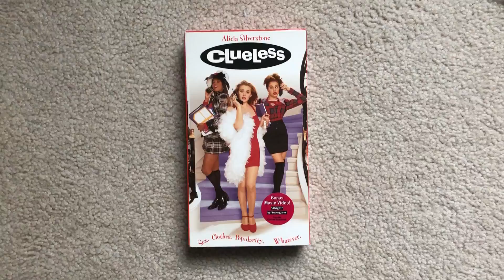Clueless 2000 VHS (2003 Reprint)